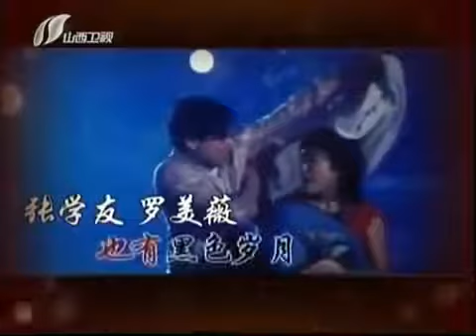老梁故事汇：张学友罗美薇也有黑色岁月